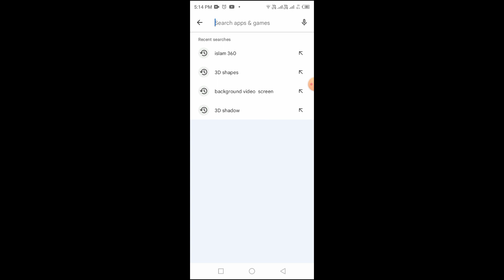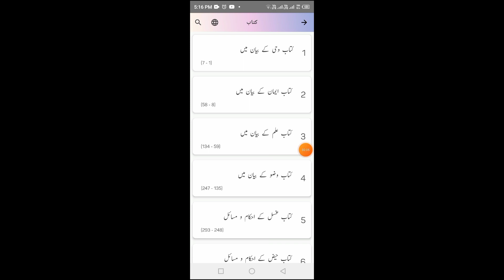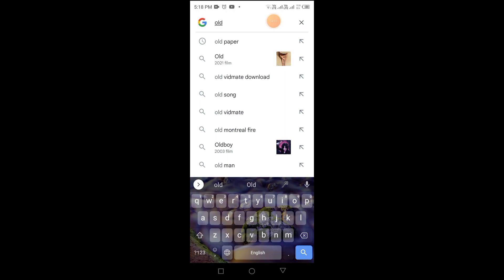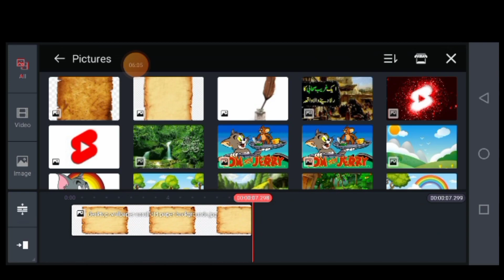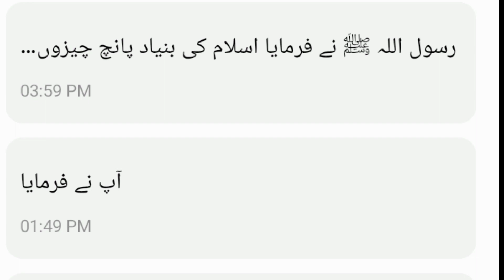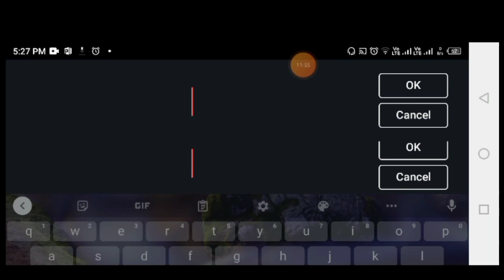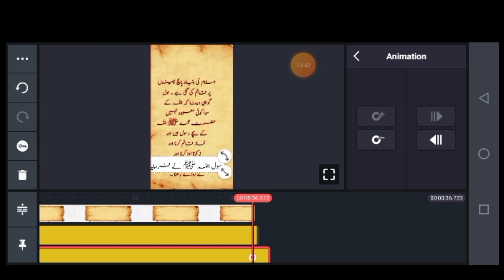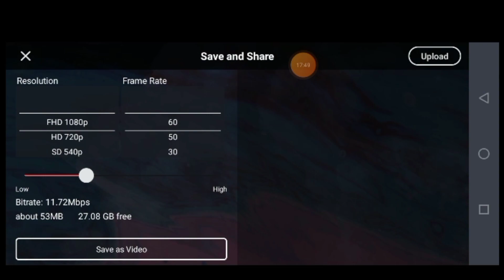How to make hadees e nabvi video on KineMaster | hadees e Nabvi wali video Kaise banaye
your quires=

How to make a Hadees videos on YouTube
How to make a Hadees videos on mobile
How to make a Hadees videos on KineMaster
How  to make Islamic videos on mobile
How to make a Islamic videos in Kinemaster
How to make Islamic videos on YouTube
How to make Aqwal zareen in Urdu
How to make Aqwal e Zareen in kinemaster
How to make Aqwal e Zareen in Mobile
Mobile per Islamic videos kaise Banaye
KineMaster per Islamic videos Kaise Banaye
YouTube k liye Islamic videos kaise Banaye
How to create a quotes in mobile
How to create a quotes in kinemaster
How to create a quotes for YouTube

islami vakyaat wali video Kaise banaen
islami vakyaat wali video banane ka tarika
islami vakyaat wali video edit Karne Ka tarika
islami vakyaat wali video kinemaster mein edit Karne Ka tarika
islami vakyaat wali video kinemaster mein Kaise edit kare
hadees e nabbe wali video Kaise banaen
hadees e nabvi
hadees e Nabvi video
islami waqia
islami vakyaat wali video kahan se le

inurdu#aqwal